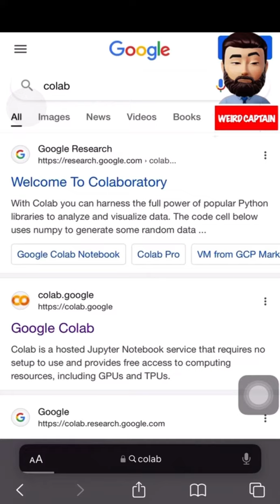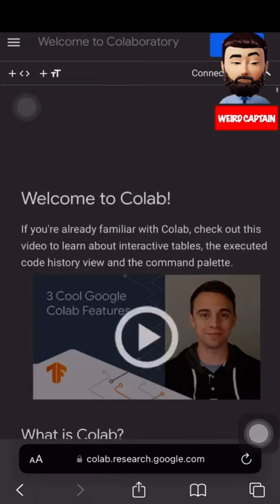Python Coding for Beginners | Saving code through G Drive